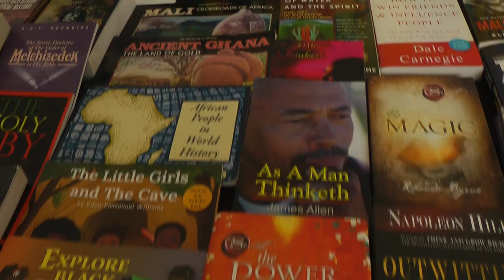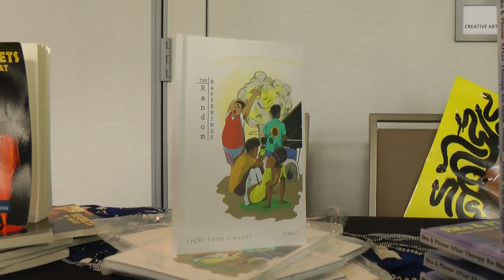ELIVE SATURDAY AUGUST 20 2022 - CVM TV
ELIVE SATURDAY AUGUST 20 2022 by CVM TV is a Feature on the 12th Annual Jamaica Poetry Festival 2022 JPF2022 - Stay Tuned for the 13th Staging of Jamaica Poetry Festival on Sunday, August 13th, 2023